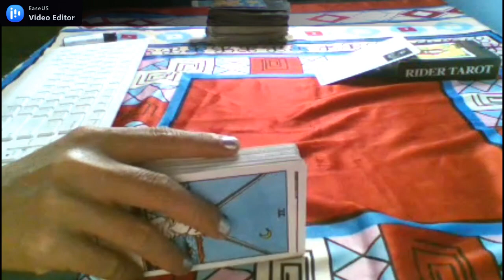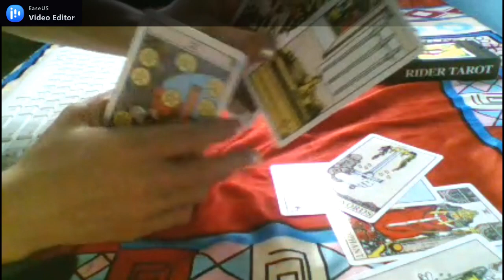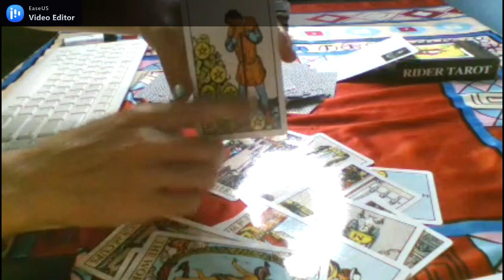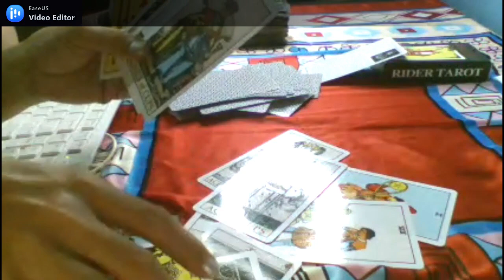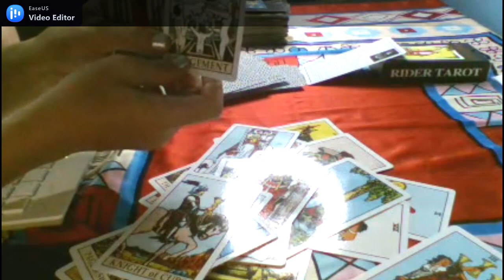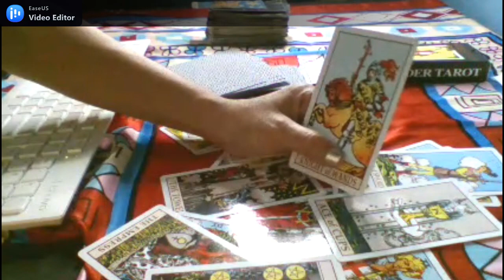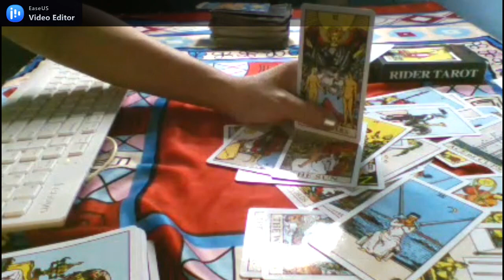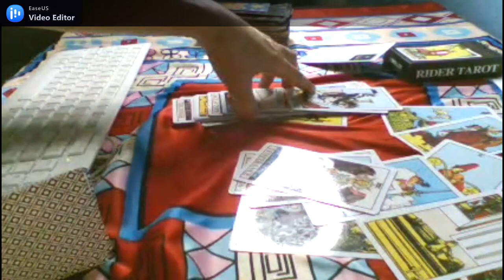SCORPIO APRIL 2021 | Asmara, Karir & Keuangan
General Reading.

Personal Reading : Facebook Chatt : Ria Tarot Reader